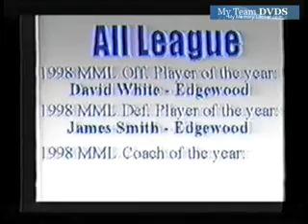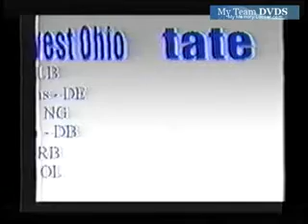up V27 Oh Edgewood Unk Highlights Unk 1997 Fb 01